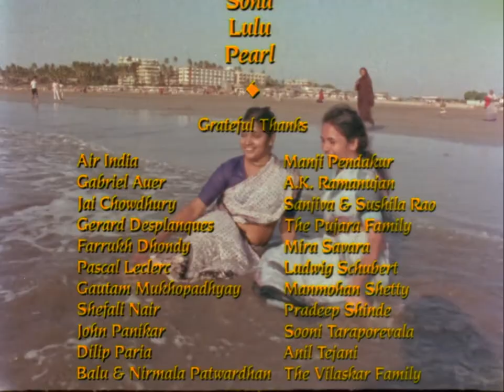India Cabaret (Full Movie)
A Documentary by Mira Nair (1985)